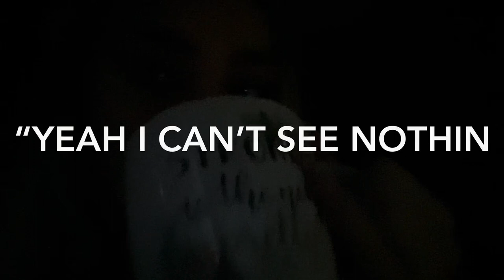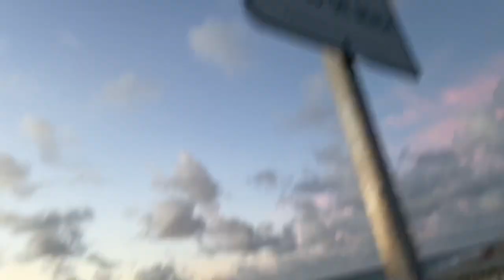Basset Hound Beach Adventure! *SUNRISE EDITION*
Hi friends!

Hope you all enjoy this little vlog of Copper and his friend Zelda at the beach! It’s so cute to see a basset hound walking around the beach and taking a swim in the ocean. Thanks for being awesome!